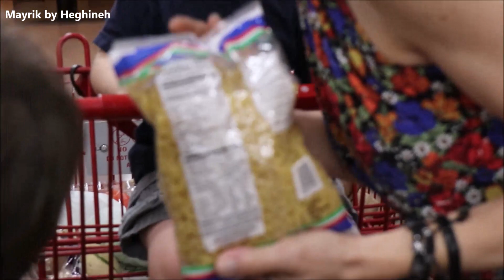Շատ Մարդամոտ Առյուծ - Heghineh Armenian Family Vlog 164 - Bailey LA Kings - Mayrik by Heghineh